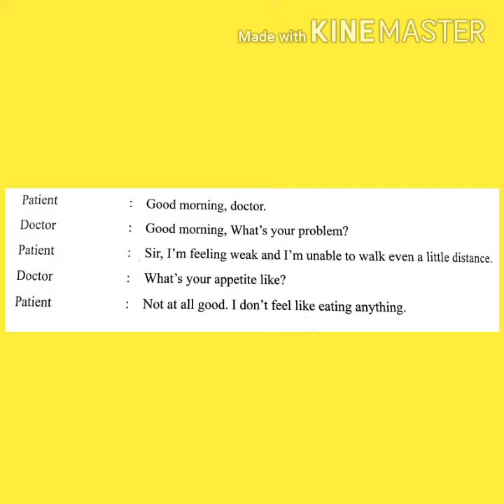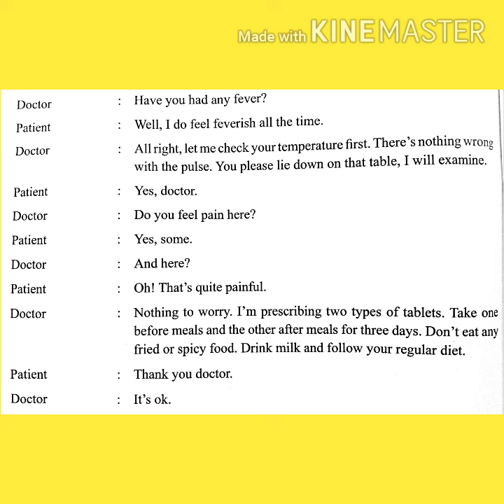How to speak English Conversation at the Hospital/Bujjibabu Spoken English